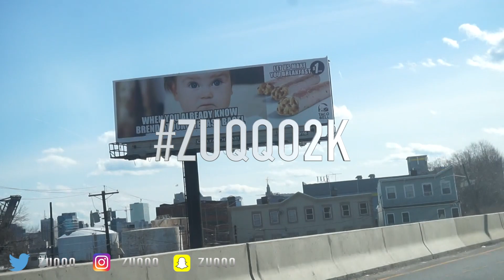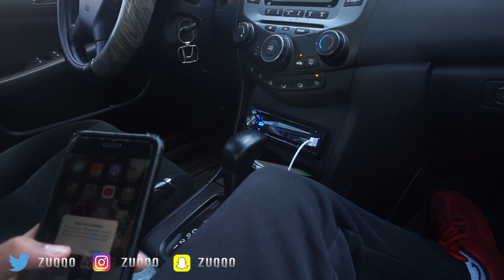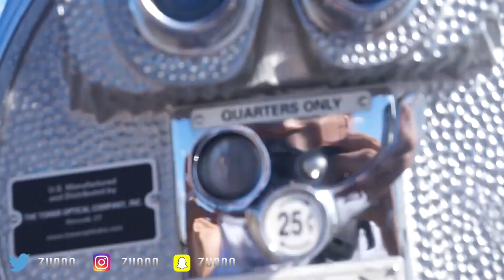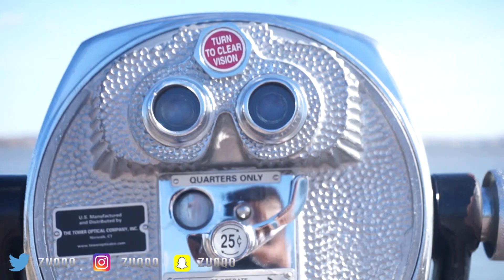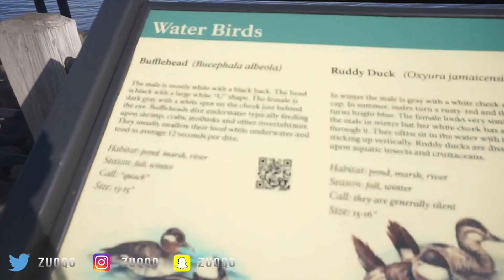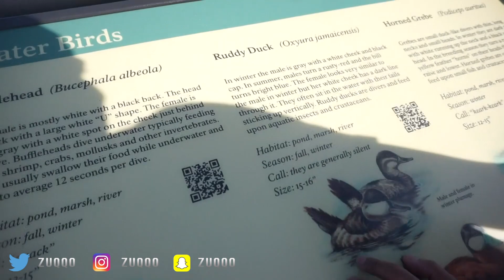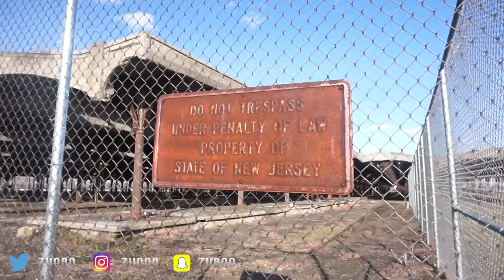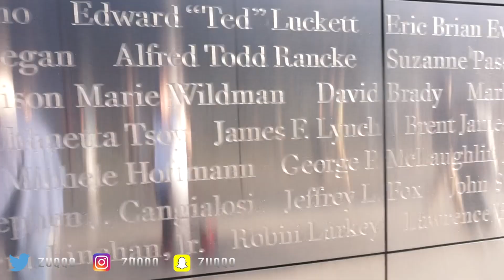WE ALMOST GOT PULLED OVER! JUMPING OVER A FENCE!!!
Imagine though... But great vlog experience!!!

Haven't seen some of my old videos? Go check em out!